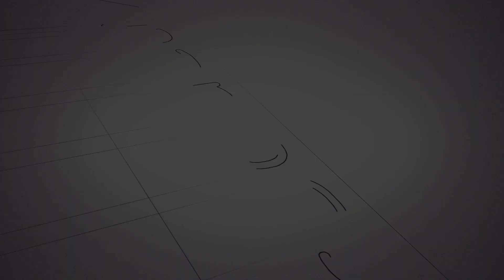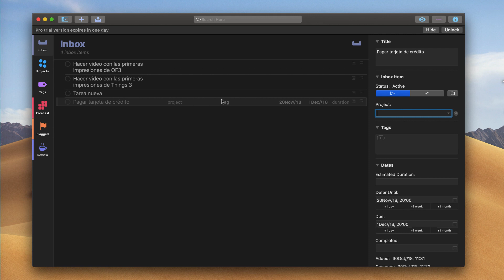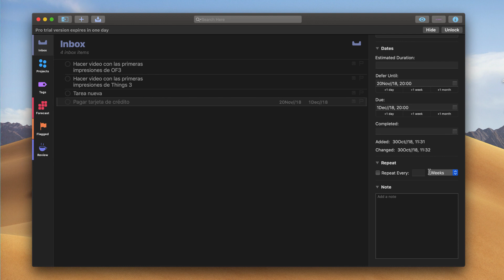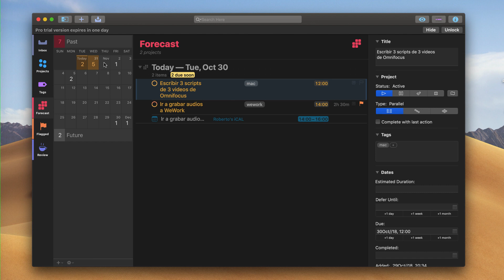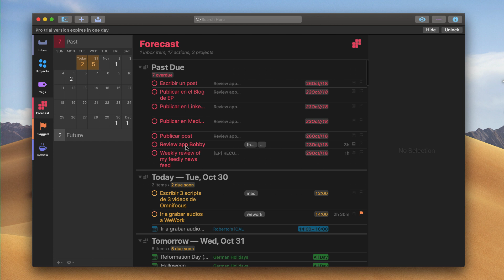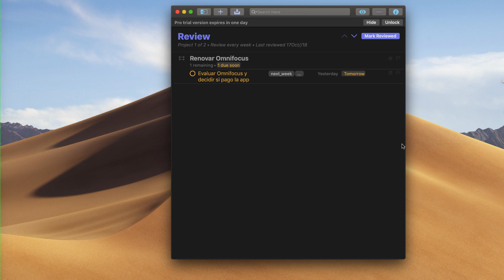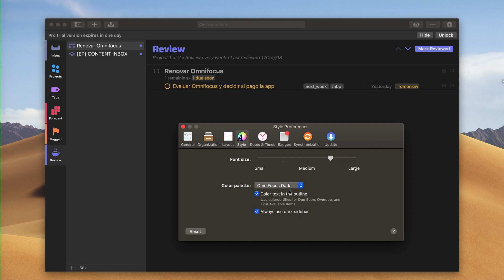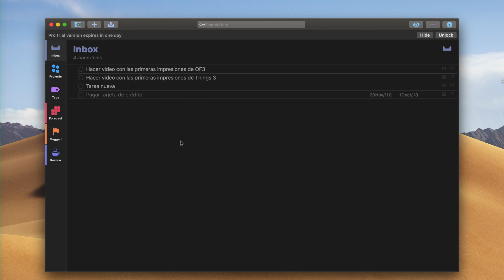Primeras impresiones usando Omnifocus 3 para Mac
Aquí comparto mis primeras impresiones usando Omnifocus 3 para Mac luego de mi trial de 14 días.

En general es una gran aplicación que se adhiere en términos generales a los estándares de la metodología GTD.

Si vives en el ecosistema de Apple y tienes una alta carga de proyectos y tareas que necesites organizar Omnifocus sin duda debe estar en tu radar.

Puedes probar la aplicación de manera gratuita por 14 días directo en la App Store.